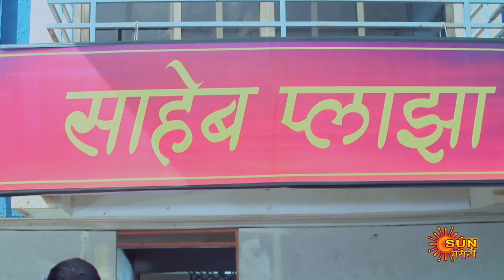Sundari - Best Scene | 06 Nov 2023 | Full Ep FREE on SUN NXT | Sun Marathi